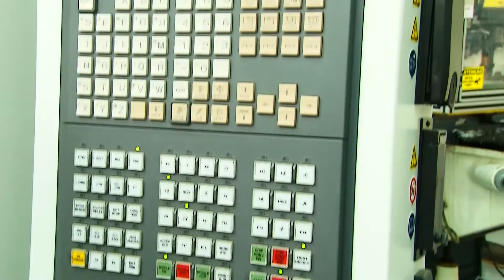Como Mudar a Direção da Sua Carreira - Minuto da Educação Unesc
Quer mudar a direção da sua carreira profissional, mas não sabe como? Então presta atenção nessas dicas!